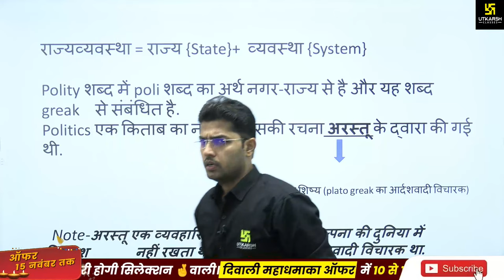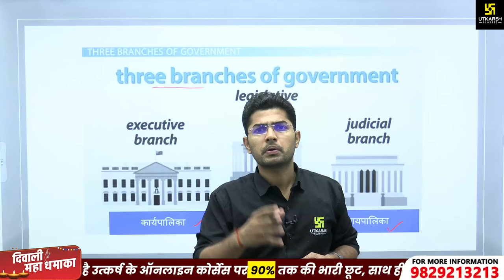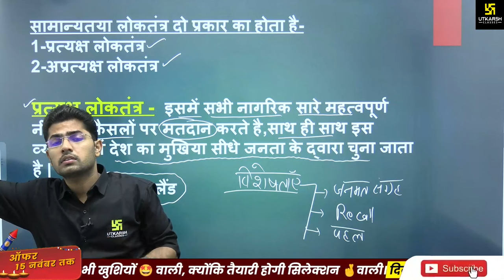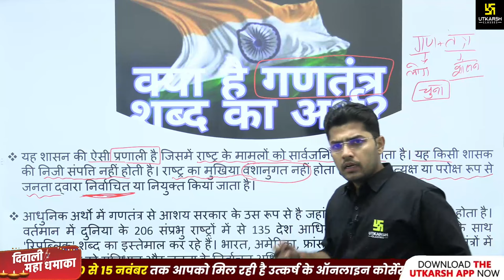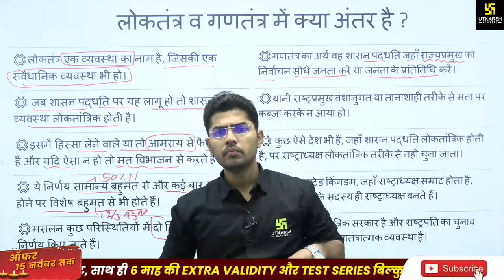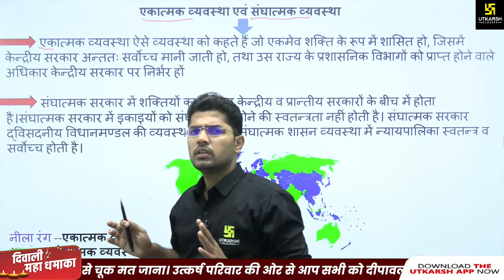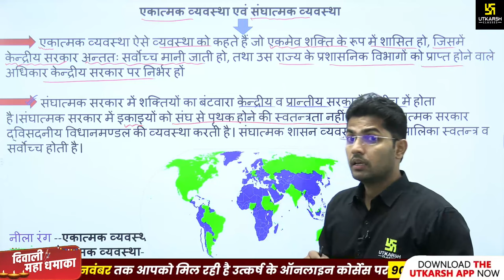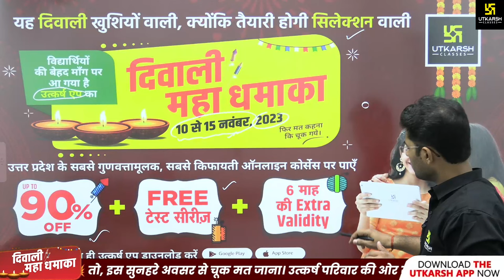Introduction of Polity (Part 5) | भारतीय राजव्यवस्था | Polity For competitive Exams | Ajeet Sir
Introduction of Polity (Part 5) | भारतीय राजव्यवस्था | Polity For competitive Exams | Ajeet Sir | UP Utkarsh

💥दिवाली🔥महा धमाका (10 से 15 नवंबर तक)🥳 दिवाली के इस महापर्व पर उत्कर्ष एप में उपलब्ध सभी Online Courses पर UPTO 90% OFF + Free Test Series + 6 Month Extra Validity; तो, बिना देरी किए अभी इस ऑफर का लाभ उठाकर दिवाली मनाएँ और भी खुशियों वाली।